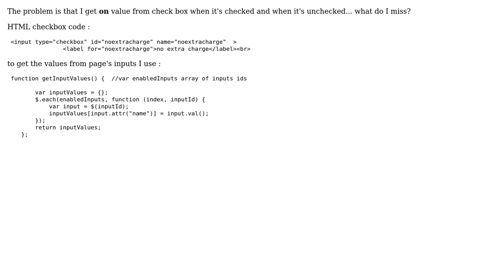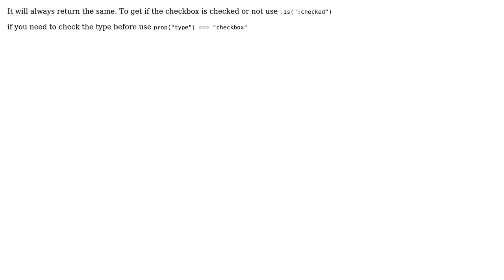Why checkbox value is on when it's unchecked?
With thanks & praise to God, and with thanks to the many people who have made this project possible! | Content (except music & images) licensed under CC BY-SA | Music | Images & others | With thanks to user Oussama Bouthouri user Damkulul and the Stack Exchange Network Trademarks are property of their respective owners. You are responsible for your own actions.